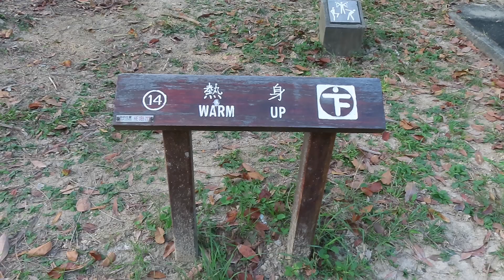2023.04.16 Our Outdoor Life with Uncle Kin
Morning coffee with Uncle Kin at Mac10 BBQ site ... enjoy!